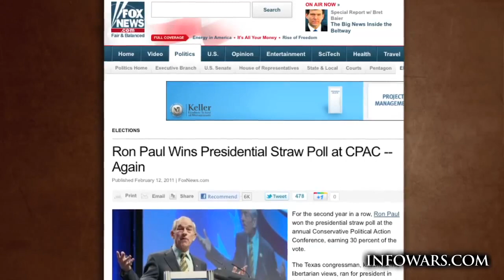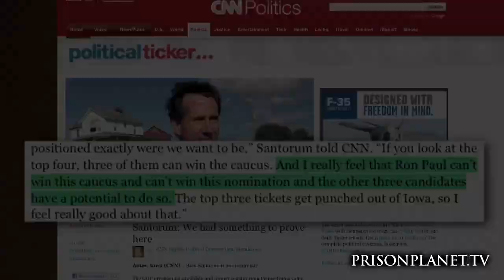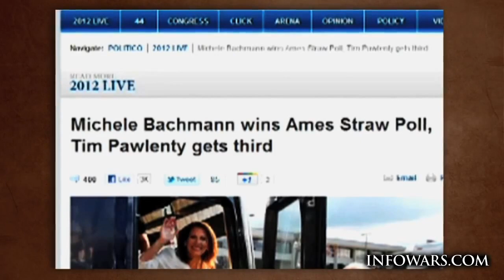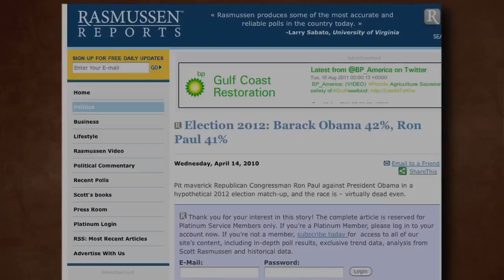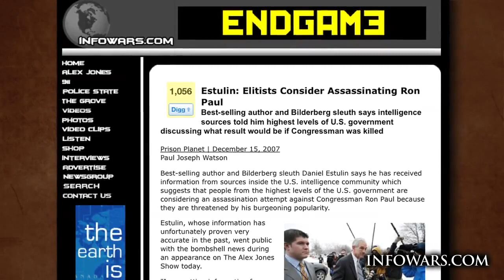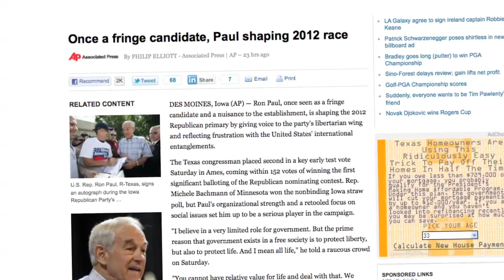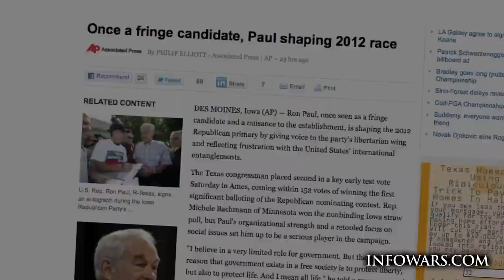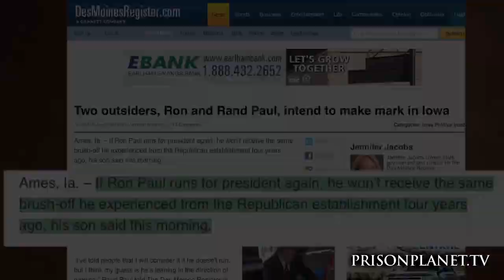The Infowars Insider Ron Paul Media Hoax Explodes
Faced with a barrage of outrage and criticism, the corporate media is beginning to respond to accusations that it is deliberately ignoring Ron Paul, the GOP front-runner.

In a shameless effort to downplay the criticism, MSNBC has posted a page lampooning Paul's concerns and comparing the lack of attention to the under-coverage of the wedding of Queen Elizabeth's granddaughter and people ignoring Oprah Winfrey's new cable television channel.

MSNBC also mentioned the corporate media ignoring candidate Gary Johnson. The reason for this is obvious -- Johnson is a Libertarian opposed to taxation who endorsed Ron Paul in the 2008 presidential election. This puts him in the same category as Paul, according to the corporate media.

Comedian Jon Stewart brought the orchestrated effort to ignore Paul to the forefront. This was helpful in the effort to bring Paul's banishment by the establishment to attention, but it did little to highlight the fact -- as CNN proudly admitted -- that it is the job of the establishment media to kick "candidates out of the race."

The corporate media offers as an explanation for its behavior that Ron Paul cannot win and that is why they uniformly ignore him. In fact, the exact opposite is true -- Ron Paul has an excellent chance to win not only the GOP nomination, but the presidency.

This is because he has consistently tapped into the simmering dissatisfaction of the electorate and its opposition to endless wars, destructive deficit spending and an immoral national debt, and a federal government that methodically rolls back and eliminates the liberties enshrined in the Constitution and the Bill of Rights under the bogus pretense of fighting against terrorism.

The hoax that Ron Paul cannot win and therefore is undeserving of media coverage is now imploding. Rick Perry's mild criticism of the Federal Reserve in Iowa the other day represents the new tact the establishment will take in its effort to combat the move toward liberty and a restoration of our once cherished republic.

Free webinar reveals secret which takes fluoride and heavy metals out of your body, and water.(Ad)

The former media declared front-runner, Mitt Romney, expressed the establishment wish that the Federal Reserve be left to do its work of creating asset bubbles and leveling economies. "I'm not going to spend my time going after Ben Bernanke. I'm not going to spend my time focusing on the Federal Reserve," said Romney. Romney was roundly criticized for his acquiescence to the bankers.

Rick Perry's orchestrated condemnation of the Fed is the new angle that will be used by the establishment now that Carroll Quigley's maxim-- that "the two parties should be almost identical, so that the American people can 'throw the rascals out' at any election without leading to any profound or extensive shifts in policy" -- is being challenged by the American people.

This is the new hoax. Expect the establishment Tea Party to ape Ron Paul -- on everything from taxes to the Federal Reserve (although they will leave the endless wars out of the equation) -- and thus attempt to undermine any genuine effort to achieve change.